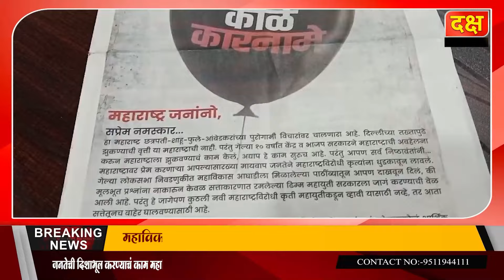दक्ष न्यूज | महाविकास आघाडीच्या मनातच काळ चालू आहे- योगेश तिडके